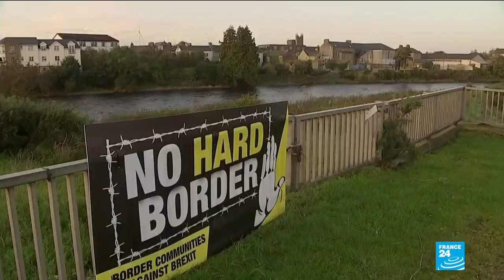UK warned over Brexit deal commitments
Britain on Monday faced warnings it risked its international reputation if it reneged on its agreement to leave the European Union, as Brexit trade talks reached a crucial final stage.